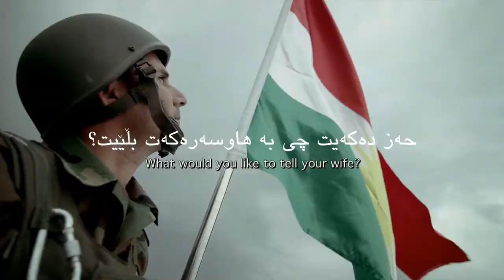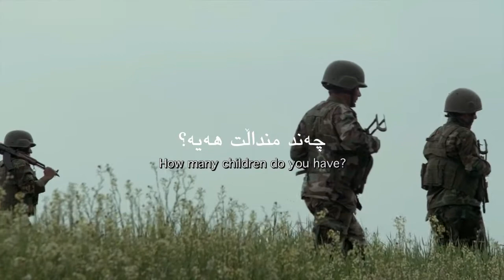Supas Peshmerga / Thanks Peshmerga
By  Safin Taki